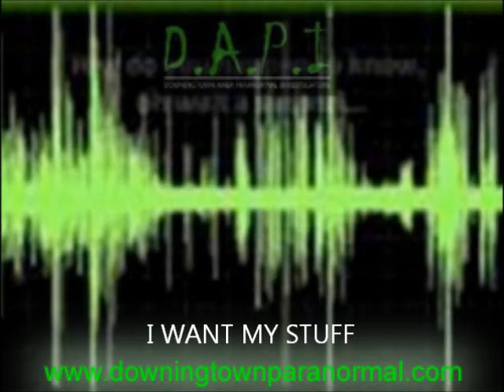I WANT MY STUFF